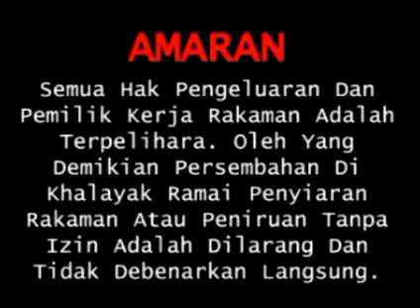Eterno Star Production Sdn Bhd and Tropic Jaya Entertainment Sdn Bhd With Warning and Rated U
By @HaroldsonEmpaling and @kongzunkit883